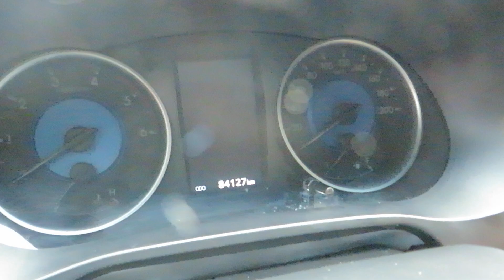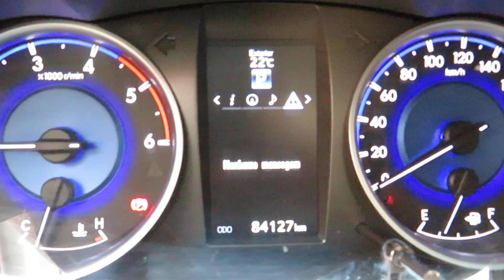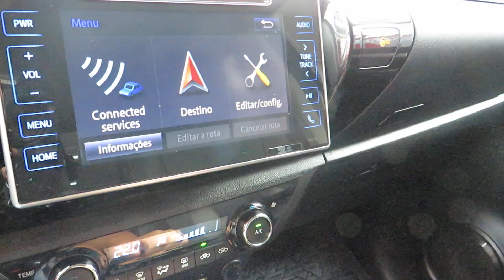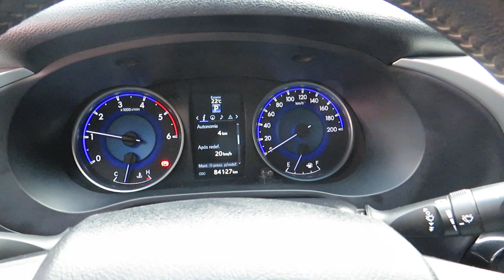Toyota Hilux SVR 2.8 Turbo Diesel 4x4 Automático 2017